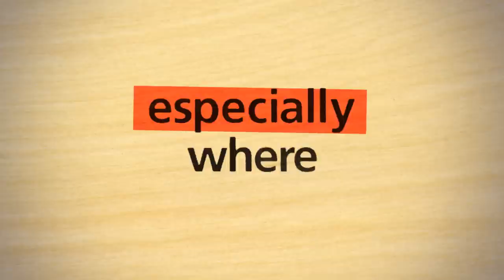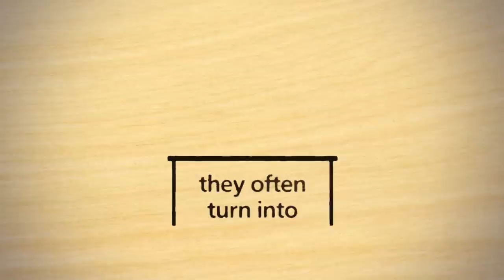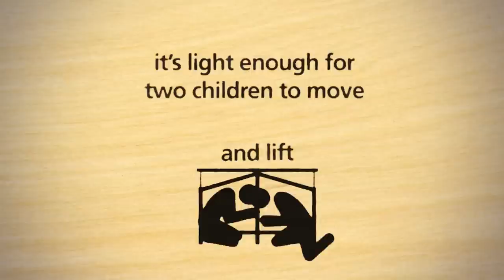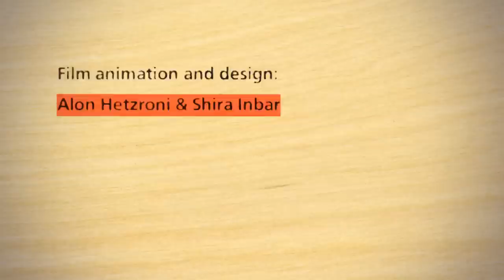Earthquake Proof Table DOtY 2012.mp4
At any given time, more than 300,000,000 pupils worldwide are facing impending
danger since their schools are not built to withstand an earthquake. Of special
concern are areas along geological rift lines and children in developing countries,
where construction quality can be poor.
While it is common to instruct pupils to crawl under tables in case of an earthquake,
existing non earthquake designated classroom tables often turn into lethal traps
for those taking refuge.
The "Earthquake-Proof Table" is designed for a range of building types and collapse
scenarios. It provides a comprehensive solution by creating both covering protection
and passageways for rescue team accessibility.
To date, the patent pending design has successfully withstood a series of rigorous
vertical impact tests and is currently awaiting official approval of the world leading
Structural Engineering department of Padua University, Italy.
In addition to various weight and ceiling collapse patterns, the Earthquake-Proof
Table addresses the financial limitations of the schools that need it through
economical, yet responsible production methods and inexpensive materials.
Designed according to sound ergonomic principles, the Earthquake table is light
enough for two children to lift and move, as well as adapted to classroom cleaning
and other routine, non-emergency needs.
The table was initiated as a final project at the Industrial Design department at
the "Bezalel Academy of Art and Design" in Jerusalem, Israel. The table was
designed by (then) student Arthur Brutter under guidance of Senior Lecturer Ido
Bruno. After completion of Arthur's studies, and upon his request, the project
became a joint venture of Arthur, Ido, and Bezalel labs R&D.
The table is currently licensed for manufacture and distribution in Israel by "A.D.
Meraz industries Ltd." a school furniture manufacturer.
Product design and development: Arthur Brutter and Ido Bruno

Product development:
Bezalel Academy Labs for R&D
A.D miraz industries l.t.d